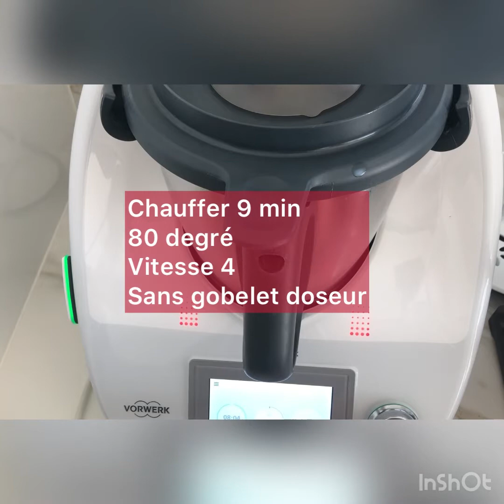Ile flottante au thermomix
Pour 6 iles flottantes :

Crème anglaise :
- 6 jaunes d'oeufs
- 70 g sucre en poudre
- 1 sachet sucre vanillé
- 450 g lait demi-écrémé
- 1 pincée gousse de vanille en poudre (facultatif)

blancs en neige :
-30 g sucre glace
- 6 blancs d'oeufs
- 1 pincée de sel
- caramel (facultatif
- copeau de chocolat ou pistaches concassées

Bonne dégustation !